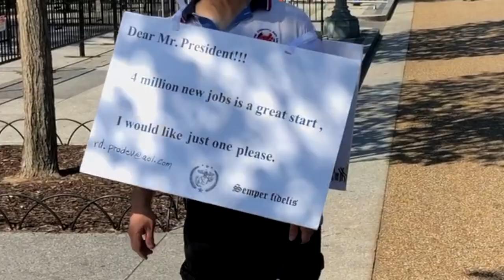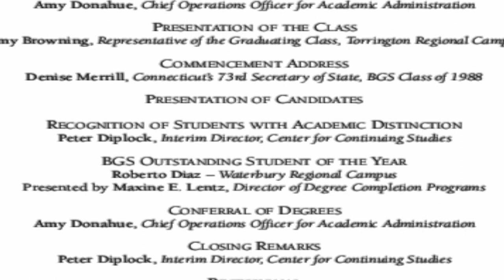Roberto Diaz, Disabled Teacher: HIRE ME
A one man army arrives at the White House looking for jobs for the disabled.